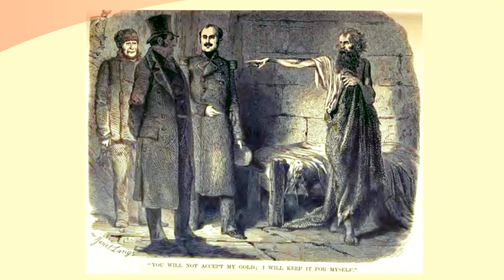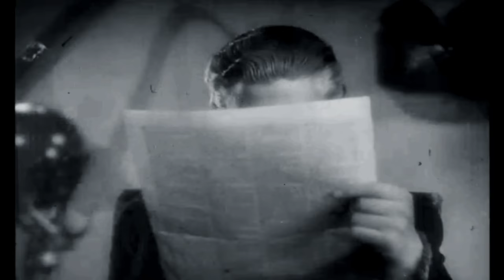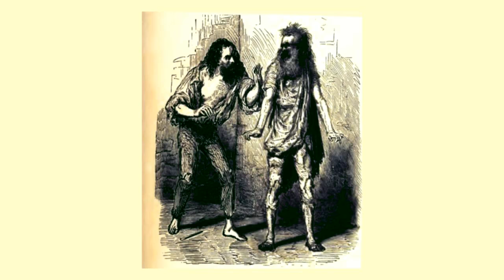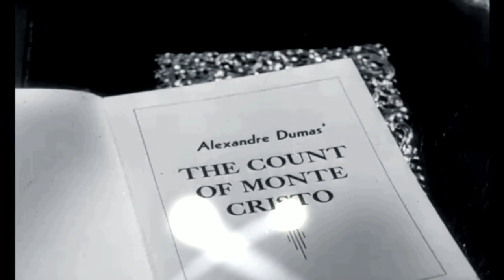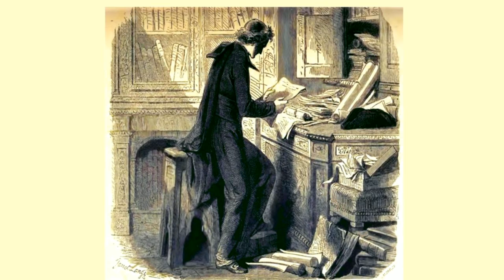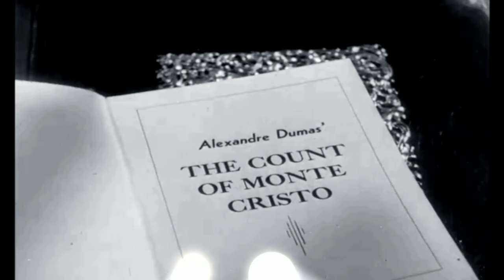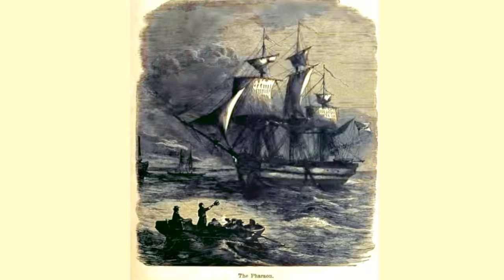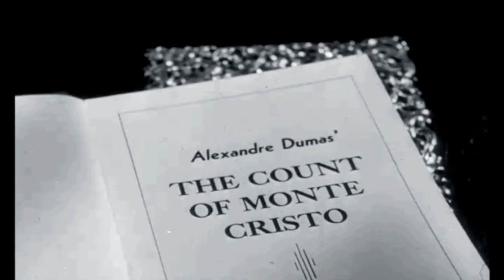The Count of Monte Cristo audiobook online Alexandre Dumas audiobook Audiobook in English 5 /119